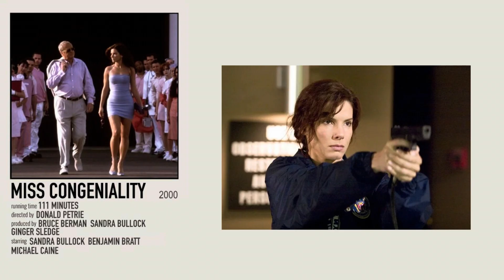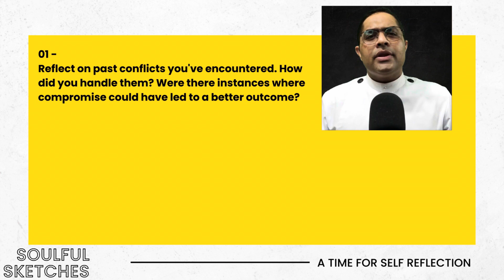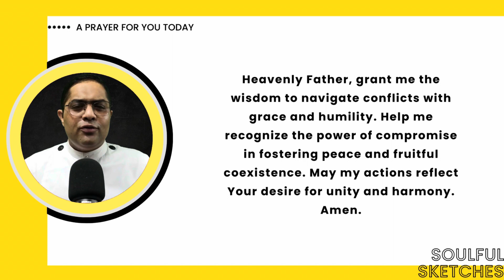| SOULFUL SKETCHES | EPISODE 34 | ISAAC | EMBRACING COMPROMISE FOR LASTING PEACE | GENESIS 26:22 |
🎙 Episode 34: "Isaac - Embracing Compromise for Lasting Peace - Genesis 26:22" 🕊️🤝

Dear Seekers of Harmony,

Welcome to the thirty-fourth episode of "Soulful Sketches," where we continue our journey through Genesis. In this episode, we delve into the theme of compromise and its role in fostering lasting peace, as we explore the story of Isaac. Join us as we reflect on Genesis 26:22 and learn from Isaac's wisdom in navigating conflicts through compromise.

Isaac's journey teaches us the art of finding common ground and seeking peaceful solutions even in the midst of disagreements. May his story inspire us to embrace compromise for the greater good and to contribute to a more harmonious world.

Rev. Jijo Varghese
Youth Chaplain, Dubai - Sharjah

Video Editing: Rev. Jijo Varghese
Sound Mixing: Ranjeet Raju